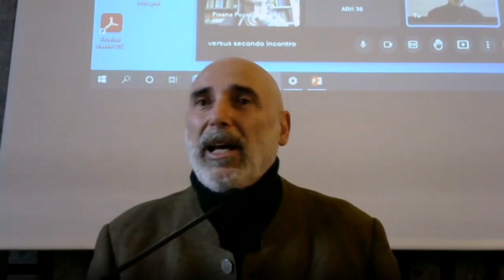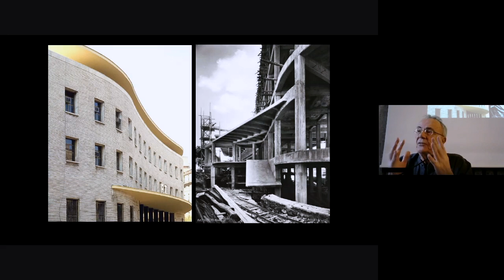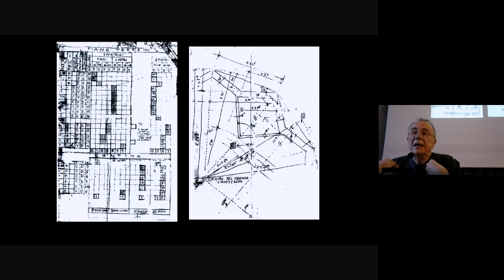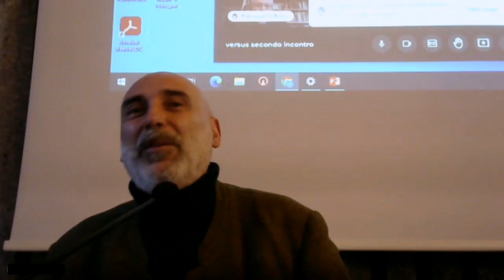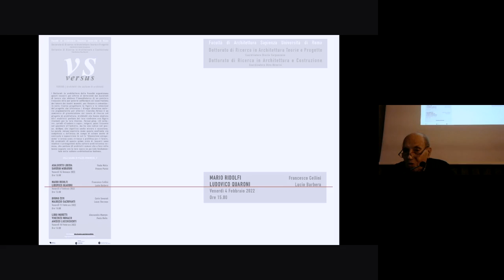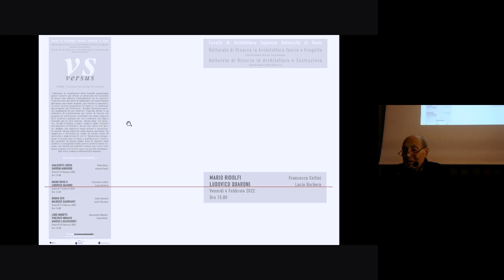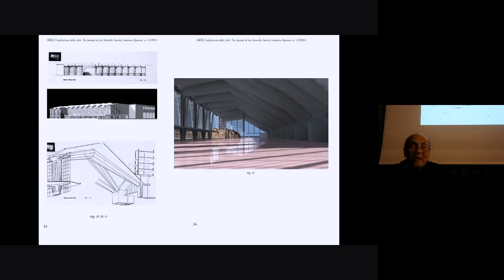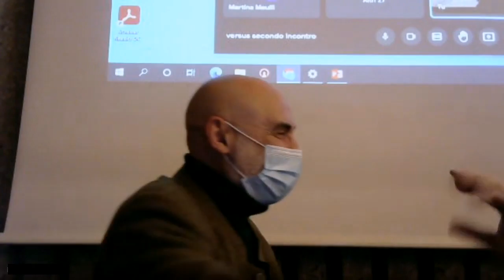Versus - 2 - Lezioni dei Professori Francesco Cellini e Lucio Barbera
Seminario "Versus"

4 febbraio 2022  - Aula Magna, Piazza Borghese 9 - Roma

➢ Lezione del Prof. Francesco Cellini
"Appunti sparsi sull'opera di Mario Ridolfi"

➢ Lezione del Prof. Lucio Barbera
"Ludovico Quaroni"

"Versus" è un seminario di ricerca sul progetto di architettura. Architetti che hanno studiato altri architetti parlano del loro confronto con figure rilevanti per la loro ricerca.
Versus propr. «il voltare», quindi l'andare a capo, volgere, pone l'accento sul guardare all'indietro, ma ha una radice nel greco che significa anche misura e scansione. La parola Versus esplicita come questo confronto sia complesso e definisca un campo di azione anche di contrasto e opposizione in cui la "dimensione antagonista" del confronto è intesa come virtuosa e prolifica per il futuro.
Gli architetti di questo primo ciclo di incontri sono studiosi e protagonisti della cultura architettonica romana, che parlano di architetti romani che, a loro volta, hanno segnato con la loro opera un periodo fondamentale della cultura architettonica italiana.

- Dipartimento Architettura e Progetto - DiAP
- Dottorato di Ricerca in Architettura e Costruzione - DRACo
- Dottorato di Ricerca Architettura Teorie e Progetto

0:00 Introduzione
7:35 Prof. Francesco Cellini
1:34:25 Prof. Lucio Barbera